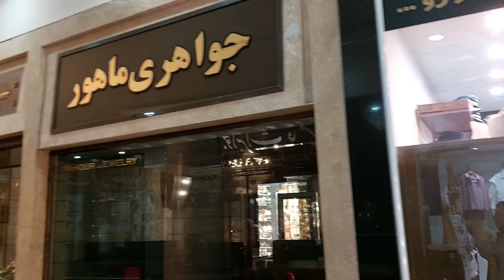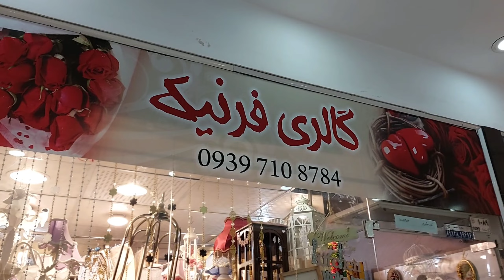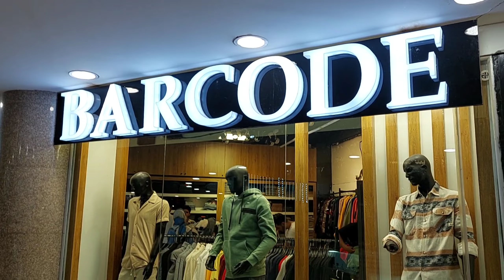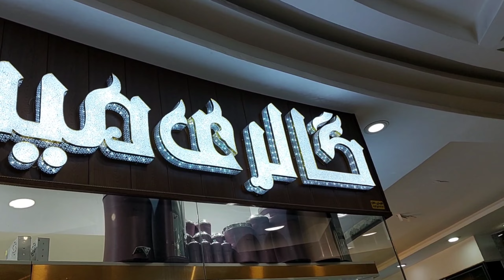Yazd star mall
Yazd star mall was opened in 2008 and has 700 shops and 6 floors, where products such as men's, women's, children's clothes, toys, etc. are offered.  In this place there are facilities such as restaurant, coffee shop, prayer hall, indoor amusement park, 5D cinema and...
پاساژ ستاره یزد در سال 1388 افتتاح شده و دارای 700 مغازه و 6 طبقه می باشد که محصولاتی نظیر پوشاک مردانه، زنانه ، بچگانه ، اسباب بازی و...در آن عرضه می شود. در این مکان امکاناتی نظیر رستوران ، کافی شاپ، نمازخانه ،شهربازی سرپوشیده ، سینما پنج بعدی و...قرار دارد.